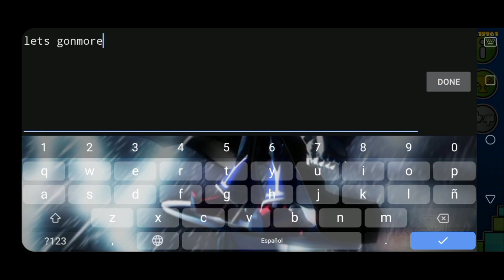Chiptune Moon (Daily) 1 Coin